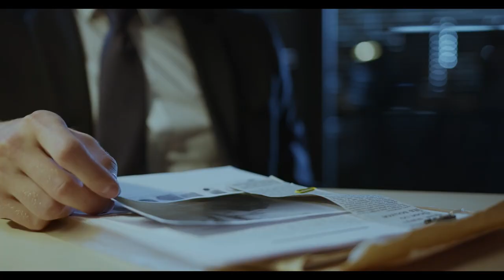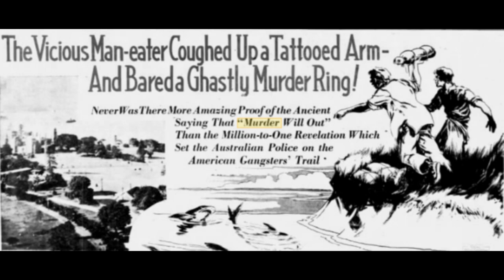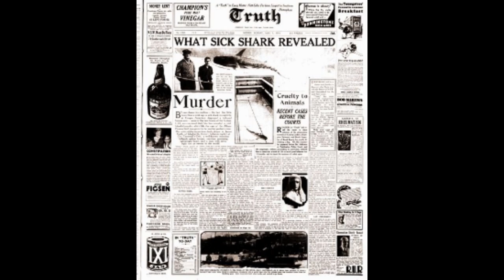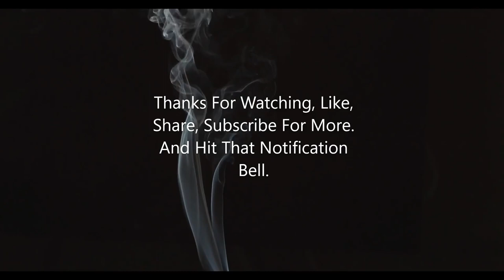The Shocking True Story Of The Shark Arm Murder.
Shark week meets true crime, how did this shark start one of the most strange and unusual murder mysteries of all time? starting from a simple fishing trip and leading into one of the most dark and mysterious cases ever heard of, with police investigations, news reports of a missing persons case, leading all the way to murder and crime. Join me, as We take a look at why, and how this happened. Welcome, To Tales, From The Den.